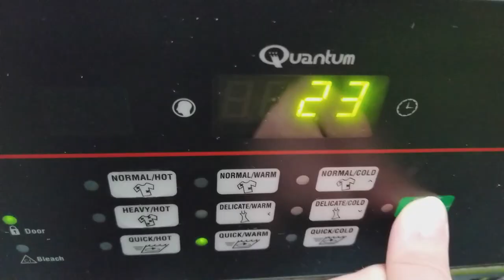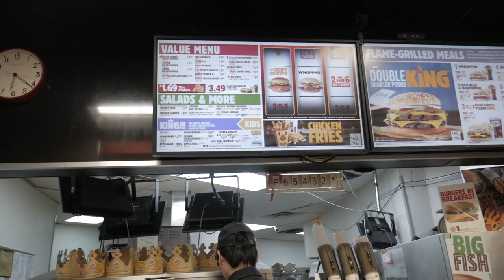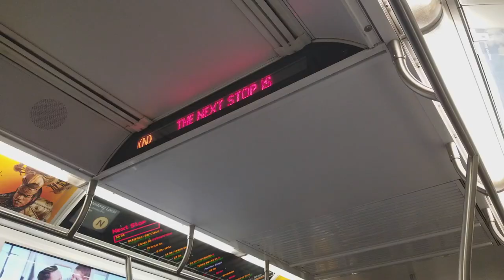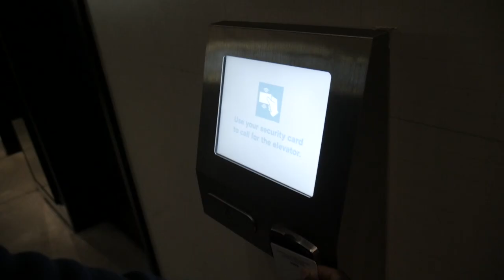O DIA MAIS IMPORTANTE DA MINHA VIDA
Equipamentos:
Lumix G7
Galaxy Note8
Sony Nex 5
Xiaomi YI
Canon S120

Edição: Adobe After Effects e Final Cut Pro X